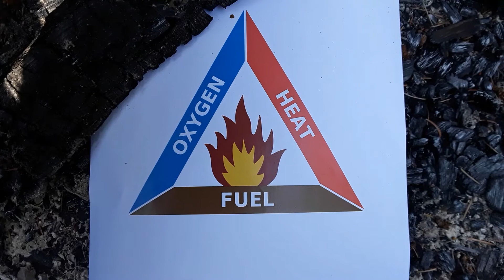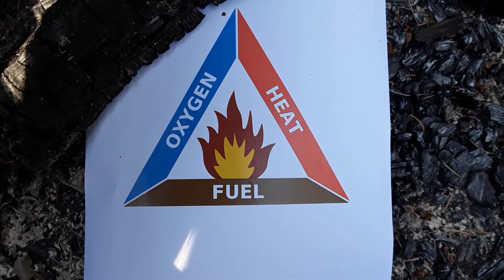Forestry Friday - Fire Triangle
It's officially fire season here! Join Ranger Bekah on this week's Forestry Friday about the fire ecology of the Flathead National Forest and what fire needs to burn.